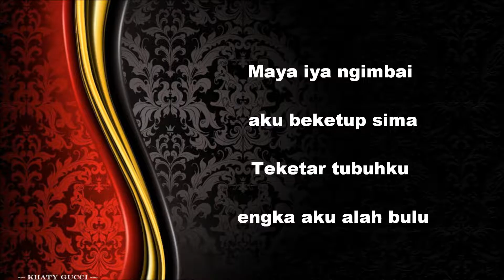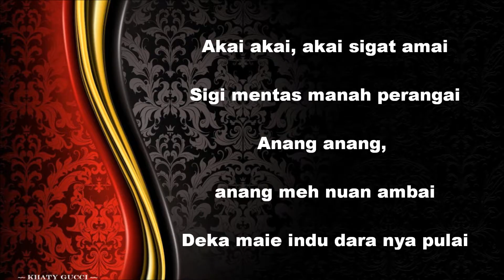Melissa Francis -- Akai Akai (Lyric)